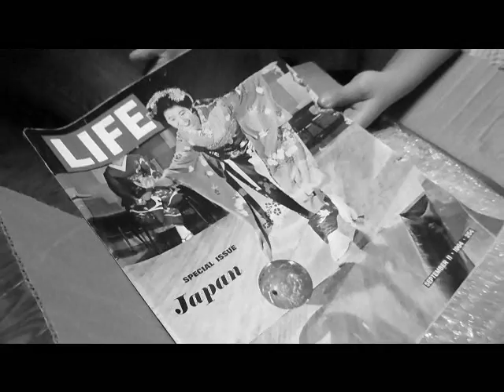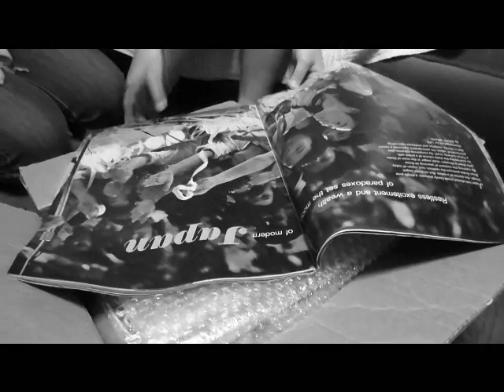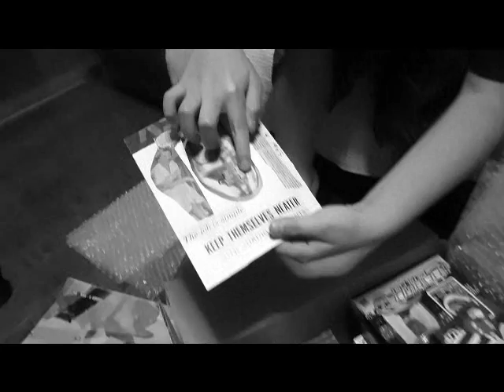Dear my friend Ephemeral Rift.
It is very kind of you to send me such a nice present.
Yes,You are a Hero.

May the joy of Christmas fill your heart.:)

Ephemeral Rift.